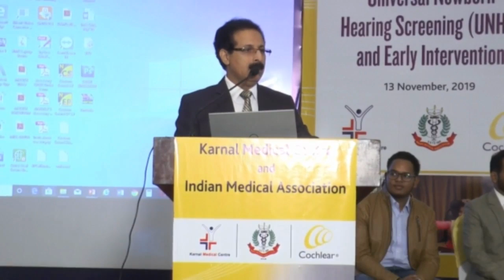जिंदगी की आवाजें सुनने का अधिकार हर व्यक्ति को मिलना चाहिए : ब्रेट ली